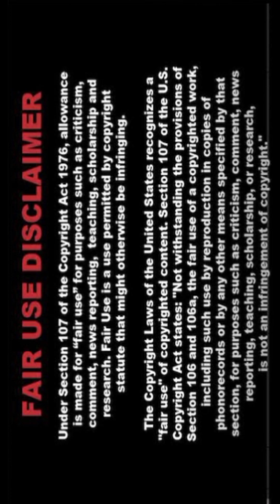❤️‍🔥💚[4K] Real Indian AI Art Lookbook Stunning Stylish Pixcelvibe 🍉 SaGi 215🍏